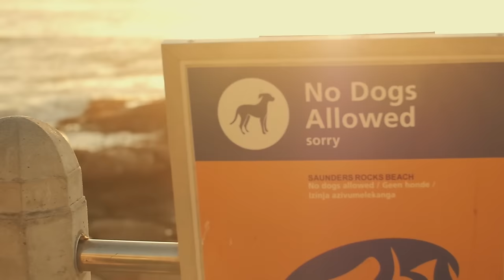Phyno - Asai [Official Video]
Penthauze's finest, "Phyno" drops this latest dope rap single "Asai". The video features Phyno doing his thing creatively alone on the streets, in very clear crisp visuals, where he totally nailed it. Directed by A-list director Clarence Peters, the song is totally off the hook!